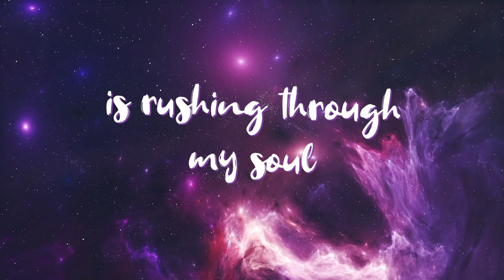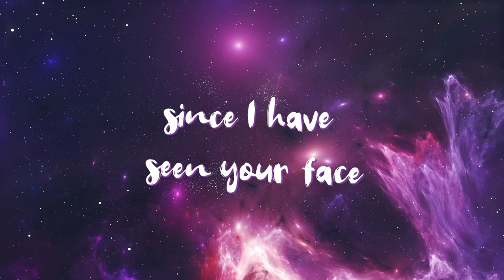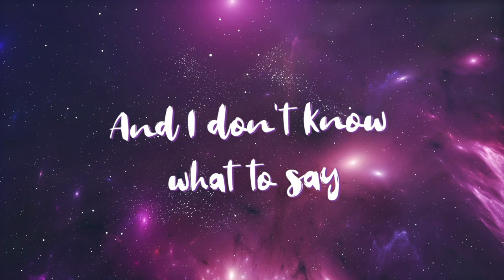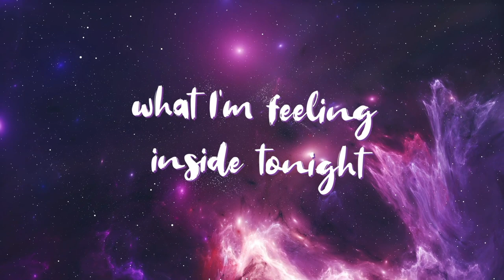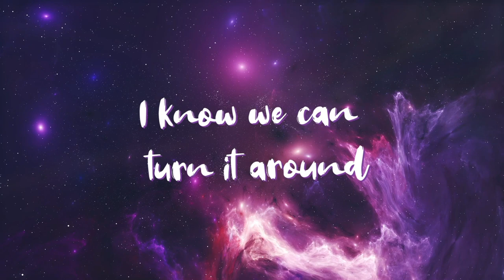ARKO feat. Kendall Birdsong - Turn It Around (Lyric Video)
Feel free to use our release on your YouTube videos or Twitch streams content and monetize them as long as you mention that the music was provided by Progressive Music Label and give credits to the proper artist(s) by linking his socials media links (copy and paste).

🖼️ Cover handpicked by Nuha Notion:
❖ ARKO➷
❖ Kendall Birdsong➷
❖ Progressive Music➷
🎶 Lyrics:
Baby the lights, are shinning real real low
And you’re putting on a show
yeah, the fire is still there
Everything good, is rushing through my soul
why did I ever let go?
cause the fire is still there

I can’t deny what I’m feeling inside tonight
Yeah It feels like the 4th of July
When I’m looking into your eyes
I know, we can turn it around

This time, let’s give it all we’ve got
Tonight, feels like a brand-new start

Give me your hand, I want to feel your touch
I can’t look at you enough
It’s been awhile, since I have seen your face
But the fire is still there